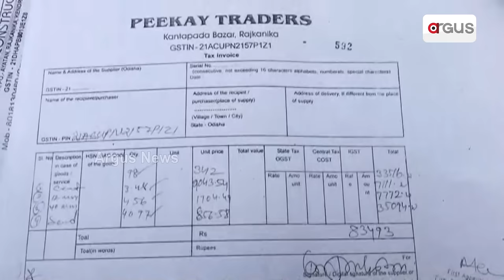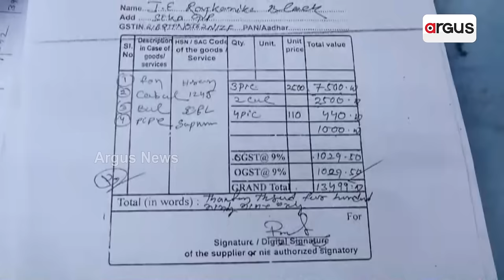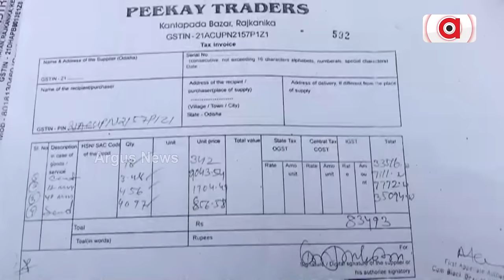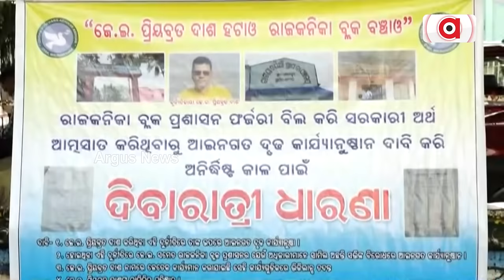ବିରୋଧୀ ଦଳ ଉପନେତା ପ୍ରତାପ ଦେବଙ୍କ ଇଲାକାରେ ସରକାରୀ କାମରେ କୋଟିକୋଟି ଲୁଟ୍ ! || Kendrapara Corruption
ଦୁର୍ନୀତିର ହବ୍ କେନ୍ଦ୍ରାପଡ଼ା ରାଜକନିକା ବ୍ଲକ । ଆଳି ନିର୍ବାଚନମଣ୍ଡଳୀ ଅଧିନରେ ଥିବା ଏହି ବ୍ଲକରେ ବିଭିନ୍ନ ଉନ୍ନୟନମୂଳକ କାମ ନାଁରେ ହୋଇଛି କୋଟିକୋଟି ଟଙ୍କାର ଲୁଟ୍ । ସୂଚନା ଅଧିକାର କର୍ମୀମାନେ ଏବେ ଦୁର୍ନୀତିର ପେଡ଼ି ଖୋଲିଥିବା ବେଳେ କାର୍ଯ୍ୟାନୁଷ୍ଠାନ ଦାବି କରି କେନ୍ଦ୍ରାପଡ଼଼ା ଜିଲ୍ଲାପାଳଙ୍କ କାର୍ଯ୍ୟାଳୟ ଆଗରେ ୨ ଦିନ ହେବ ଅହୋରାତ୍ର ଧାରଣାରେ ବସିଛନ୍ତି ।